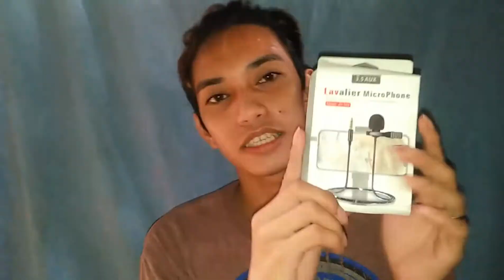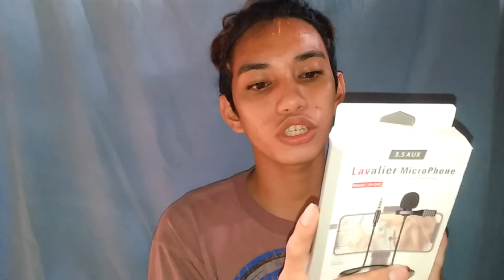UNBOXING MY NEW YOUTUBE'S ACCESSORIES / LAVALIER MICROPHONE